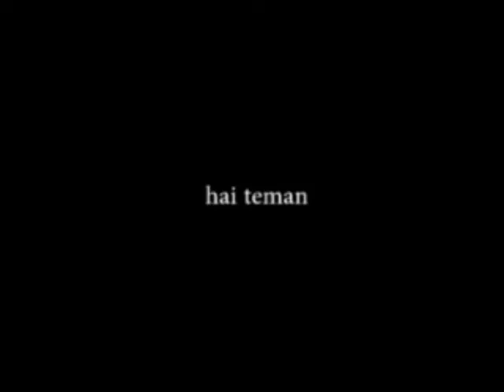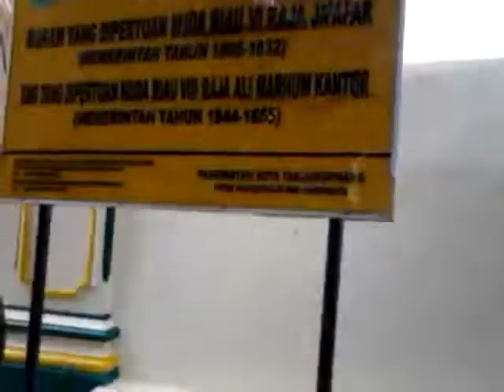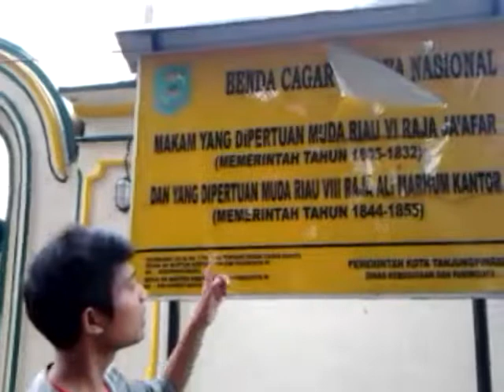PULAU PENYENGAT - TANJUNGPINANG | Ekspedisi Tv Rusak Eps9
PULAU PENYENGAT - TANJUNGPINANG | Ekspedisi Tv Rusak

Pulau Penyengat (atau Pulau Penyengat Inderasakti dalam sebutan sumber-sumber sejarah) adalah sebuah pulau kecil di Kota Tanjungpinang, Kepulauan Riau, yang berjarak kurang lebih 2 km dari pusat kota. Pulau ini berukuran panjang 2.000 meter dan lebar 850 meter, berjarak lebih kurang 35 km dari Pulau Batam. Pulau ini dapat ditempuh dari pusat Kota Tanjung Pinang dengan menggunakan perahu bermotor atau lebih dikenal pompong yang memerlukan waktu tempuh kurang lebih 15 menit.[1]

Pulau Penyengat merupakan salah satu objek wisata di Kepulauan Riau. Di pulau ini terdapat berbagai peninggalan bersejarah yang di antaranya adalah Masjid Raya Sultan Riau yang terbuat dari putih telur, makam-makam para raja, makam dari pahlawan nasional Raja Ali Haji, kompleks Istana Kantor dan benteng pertahanan di Bukit Kursi. Sejak tanggal 19 Oktober 1995, Pulau penyengat dan kompleks istana di Pulau Penyengat telah dicalonkan ke UNESCO untuk dijadikan salah satu Situs Warisan Dunia.[2]